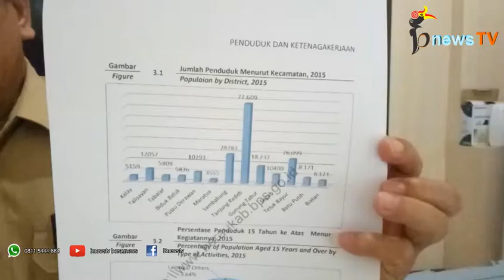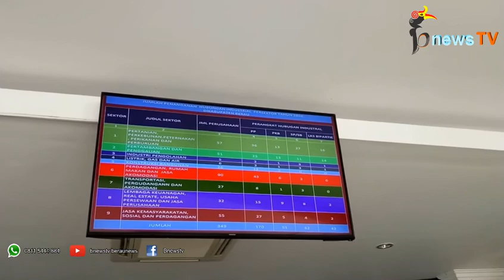Pertambangan Kembali Menggeliat, Pengangguran Diyakini Terus Menurun